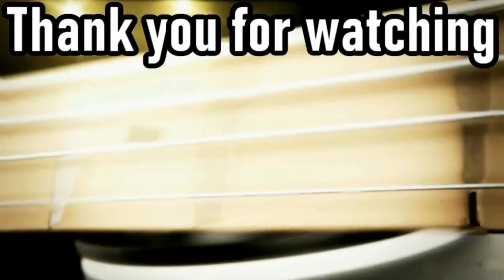[GITADORA GuitarFreaks] RIGHT ON TIME (CLASSIC) - Guitar & Bass Scores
0:00 Guitar BASIC (5.30/392COMBO)
1:41 Guitar ADVANCED (6.30/392COMBO)
3:22 Guitar EXTREME (7.20/392COMBO)
5:03 Bass BASIC (4.25/425COMBO)
6:44 Bass ADVANCED (5.60/425COMBO)
8:25 Ending

Robbie Danzie

GUITARFREAKS 4thMIX & drummania 3rdMIX

【BPM】
136

① Intro
② Special
⑥ Special
⑦ Special